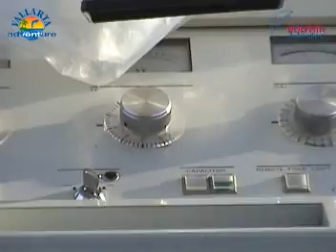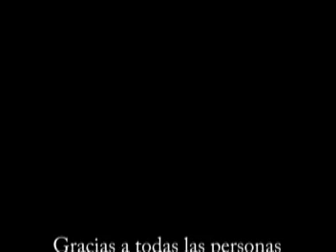Rescate pascuala 2da parte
Avances y mejorias de la bebe orca rescatada en San Blas